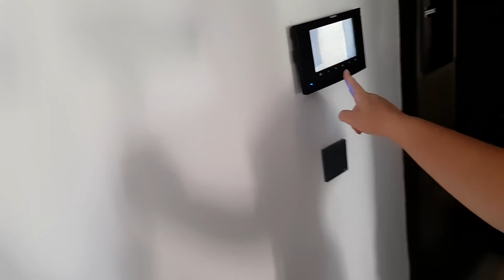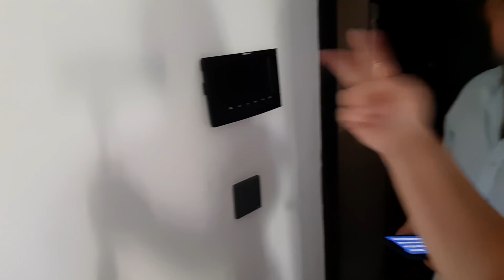Чудесное настроение🥰ПЛАНЫ НА ДЕНЬ💫ПОХУДЕЛА💃Чувствую себя В БЕЗОПАСНОСТИ🙏Оказывается ВСЕ РАБОТАЛО🤷‍♀️